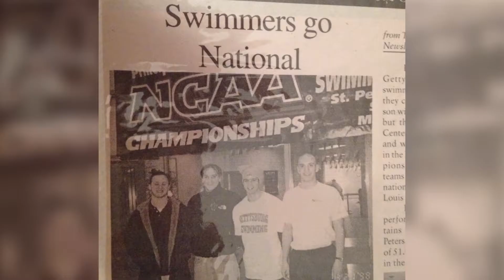2017 Gettysburg College Hall of Athletic Honor - Todd Peters '98 (Full)